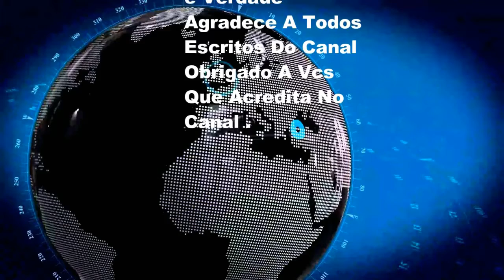Policia Prende Suspeito De Ser Espancador Da Zona Sul Do (Rio)